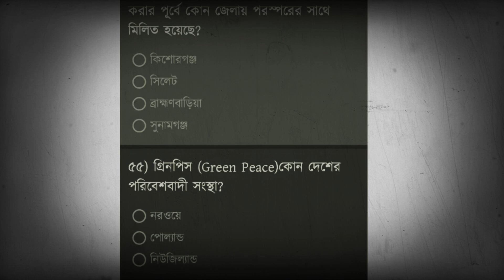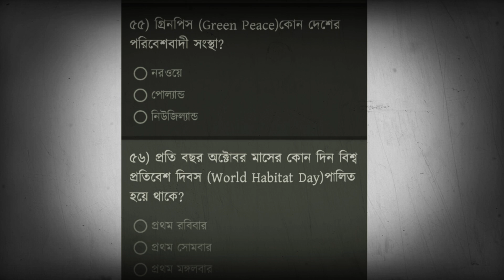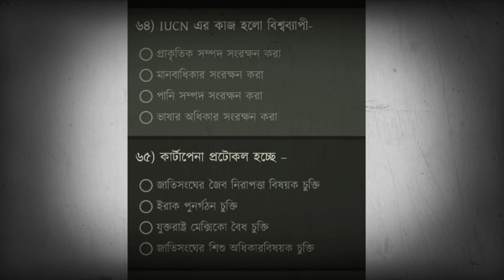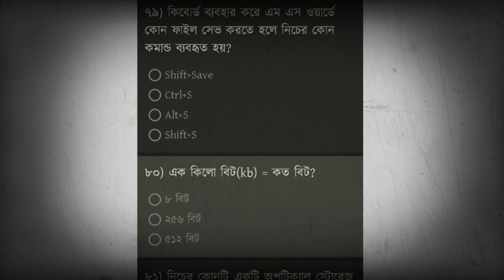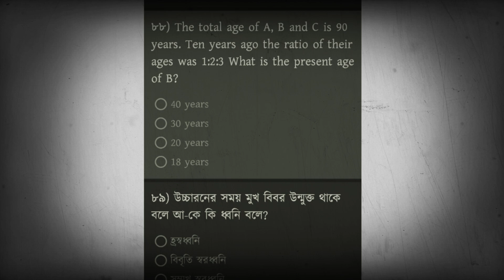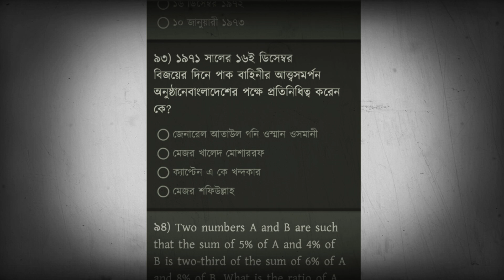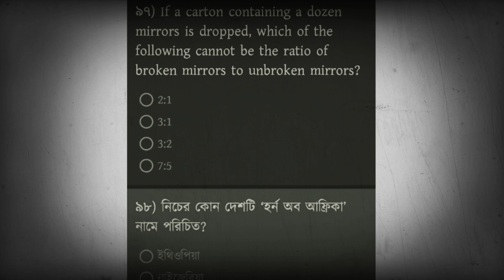সরকারি পরীক্ষার সম্ভাব্য প্রশ্নপত্র 2020 | Govt job preparation for 2020 -sure common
Top Education Point  provides videos which are not only educational background but also  interesting to make you free from your monotonous daily study.Only Top Education Point  makes videos of their own. So no one can raise any claim on Top Education Point for their videos.Keep learning with Top Education Point.

দূর্নীতি দমন কমিশনের ২০২০ সালের সহকারী পরিচালক পদে পরীক্ষা অনুষ্ঠিত হবে ৭ই ফেব্রুয়ারি। এই পরীক্ষার প্রস্তুতি নিয়ে সবাই ব্যস্ত। তাই আমি আপনাদের সকলের জন্য আইবিএ এর মত প্রশ্নের সমাধান দিয়ে দিয়েছি। এই প্রশ্নের সমাধান করতে পারলে পরীক্ষায় কমন পড়ার সম্ভাবনা রয়েছে।
This video contains information for Government job Exam questions and answers Preparation.Anti-corruption  (anticorruption ) comprise activities that oppose or inhibit corruption . Just as corruption  takes many forms, anti-corruption efforts vary in scope and in strategy. A general distinction between preventive and reactive measures is sometimes drawn.

Causes of Corruption

Greed of money, desires.

Higher levels of market and political monopolization.

Low levels of democracy, weak civil participation and low political transparency.

Higher levels of bureaucracy and inefficient administrative structures.

Low press freedom.

Low economic freedom.

Top Education Point provides the data which has a strong and effective results for students.